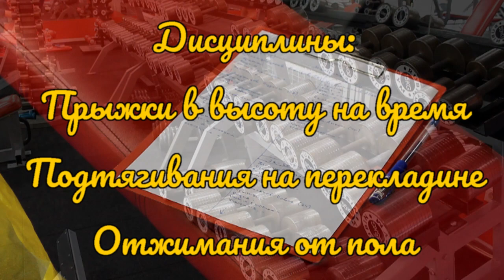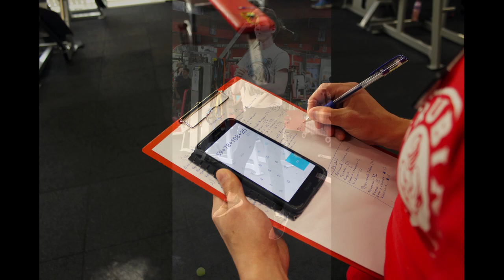Соревнования по троеборью в клубе Rubin Gym. Набережные Челны. 31.08.2019 г.